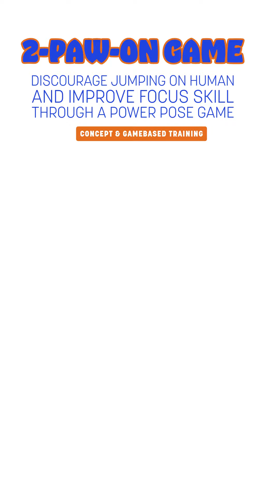POPPY SESSION 0913 2 TWO PAW ON